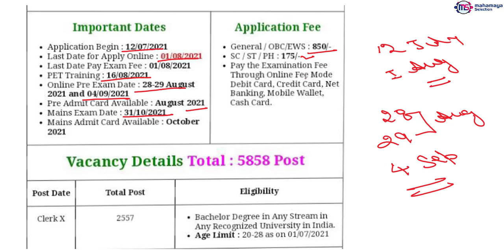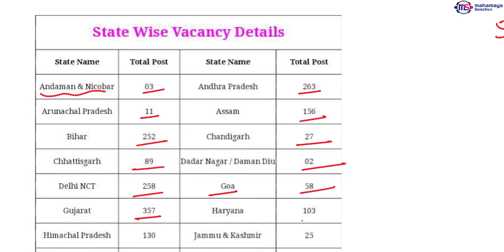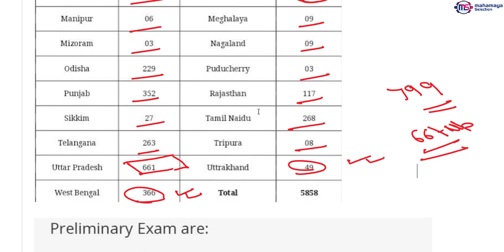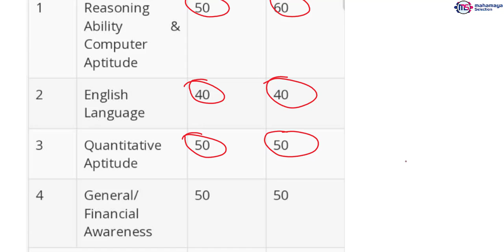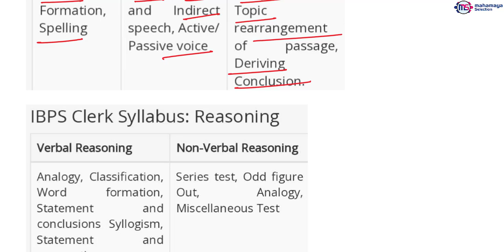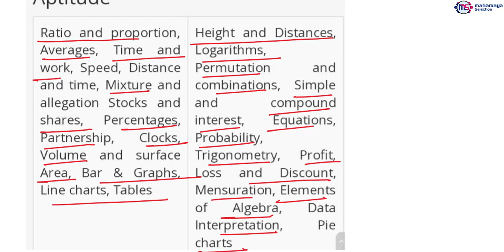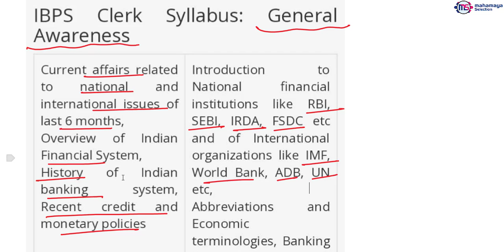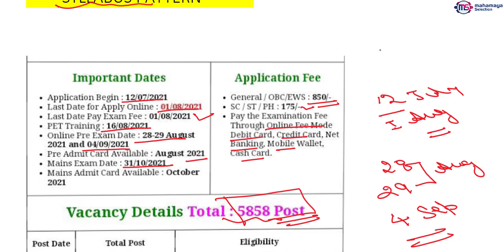IBPS Clerk 2021 State-Wise Vacancies | Latest Job Notification ! Detailed Information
IBPS Clerk Notification 2021 Out | Eligibility, Age limit, How to Apply| IBPS Clerk 2021 Notification Out | IBPS Clerk Notification, Vacancy, Syllabus, Exam Date | IBPS Clerk Notification out ! IBPS Clerk 2021